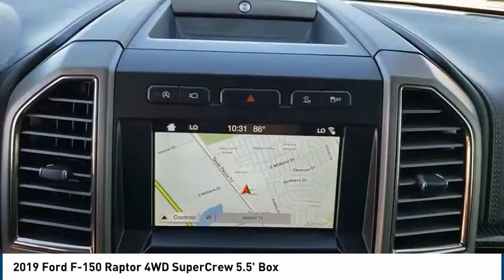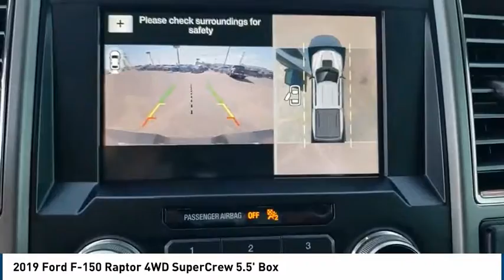2019 Ford F-150 Midland TX 2030752A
2019 Ford F-150 Raptor 4WD SuperCrew 5.5' Box

4200 W. Wall